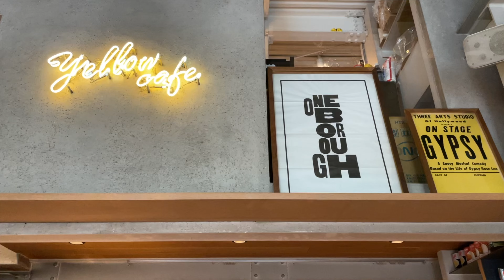Updating UNIQLO's materials 🇯🇵 vlog184 travel, shopping, life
＊Artlist
Two months free of charge